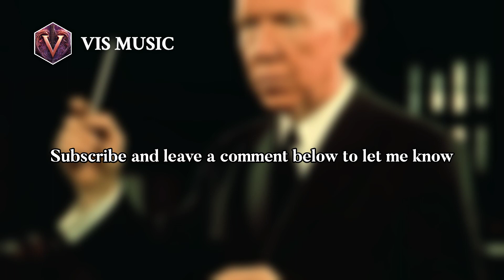Leroy Anderson: Melodies in Motion | Composer & Arranger Biography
Born in Cambridge, Massachusetts to Swedish parents, Anderson was given his first piano lessons by his mother, who was a church organist. He continued studying piano at the New England Conservatory of Music. In 1925, Anderson entered Harvard College, where he studied musical harmony with Walter Spalding, counterpoint with Edward Ballantine, canon and fugue with William C. Heilman, orchestration with Edward B. Hill and Walter Piston, composition, also with Piston, and double bass with Gaston Dufresne. He also studied organ with Henry Gideon. He graduated with a Bachelor of Arts, magna cum laude in 1929 and was elected to Phi Beta Kappa. At Harvard University Graduate School, he studied composition with Walter Piston and George Enescu and received a Master of Arts in Music in 1930. He and his brother played in dance orchestras on Scandinavian cruise ships in the summers of 1930 and 1931.

4c2a